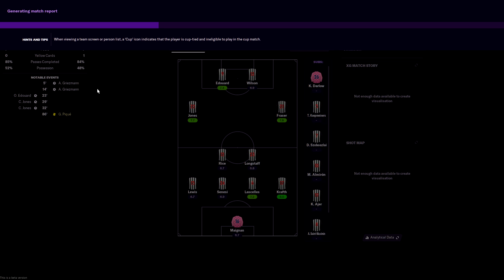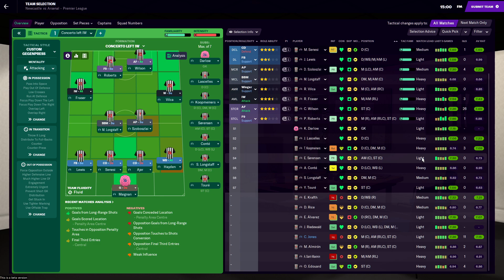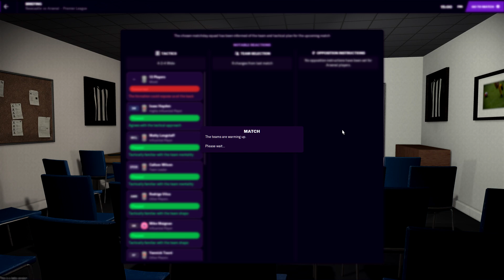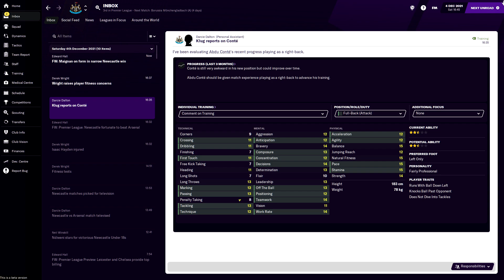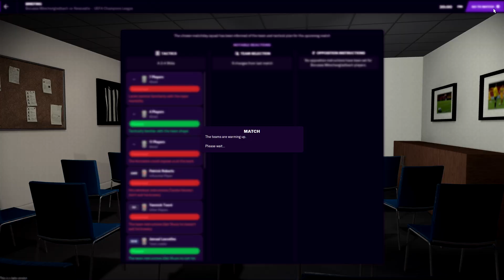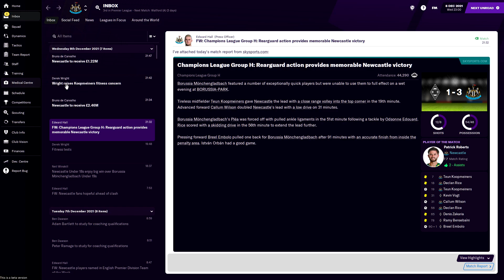FM21 NEWCASTLE UNITED: Episode 11 - Football Manager 2021 - Beta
This is a brand new series for the beta version of Football Manager 2021 with the new game just coming out! We will spend this series at Newcastle for as long as they keep me or until we win the Premier League and Champions League in FM21.

Newcastle is our traditional FM beta save and FM2021 is no different! The squad remains largely the same as in previous years, but we do have a lot of extra players we can ship out to bring in some fresh talent for our first FM21 series of the year! Over time, we'll be following the Newcastle philosophy of signing good young players and flipping them for a profit to reinvest in the team.

I'd expect our Newcastle team to be challenging for the title within a few years and certainly to be in Europe within 2-3. We'll also be using the tried and tested Concerto tactic from FM2021 until we come across a new tactic to use in FM21!

This year we'll as always be doing a huge amount of Football Manager 2021 Experiments, to build on the experiments that we did last year. There will also be FM 21 content aimed at covering tactics, wonderkids and all the guides you might need!

In today's video we kick off the new season, go through some basics and  play our first game of the FM21 season. Because of limited recording time, we do have to rush through this, so don't expect many transfers or time spent perfecting tactics!

Through the next few episodes we'll see the save out and see if we can win the Premier League! It's going to be a hard season but with a few key signings, there's nothing we can't do!

If there's anything else that you want to see in FM21, then please let me know using the comments.